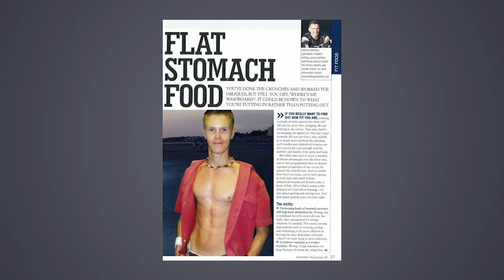Fit Happens - Episode 2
'Fit Happens' is presented by fitness model champion Chris Zaremba and sports nutritionist Keith Cormican - two guys who want to help you decrease your fatness levels and increase your fitness levels.

In this 2nd episode, Chris and Keith look at cardio in the gym, talk about aerobics with a Body Combat instructor, cook a healthy snack, plus answers to some viewers’ fitness questions including protein shakes and on finding time for exercise.